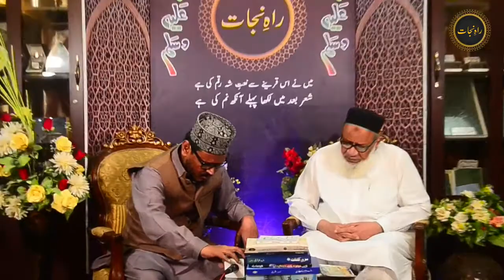Malir Ki Shan Nasir Aziz Qadri Kuch Batain Kuch Natain Ghulam Mujtaba Ahdi Ke Sath || Raah-e-Nijaat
Guest: Nasir Aziz Qadri
Host: Ghulam Mujtaba ahdi